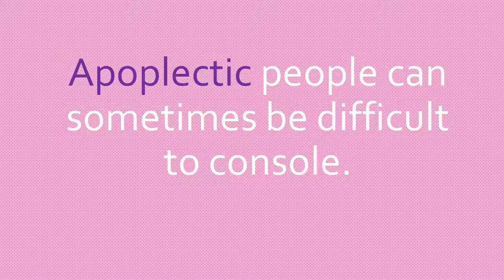Vocabulary Word of the Day - Apoplectic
Come back for a new vocabulary word every day!

What makes you apoplectic?